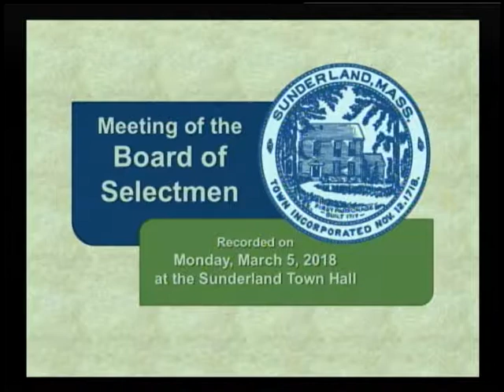Sunderland Selectboard - March 5, 2018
Regular weekly meeting of the Sunderland Selectboard. Recorded on March 5, 2018 at the Sunderland Town Offices.

-SCEMS FY 19 Budget